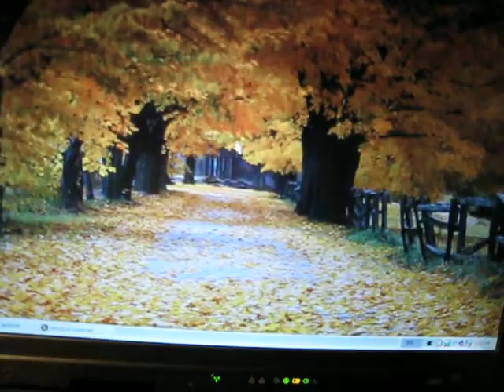Blake playing WoW with Austin: Randomness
just me being random in the world of warcraft :D